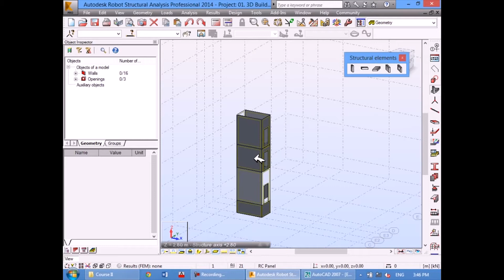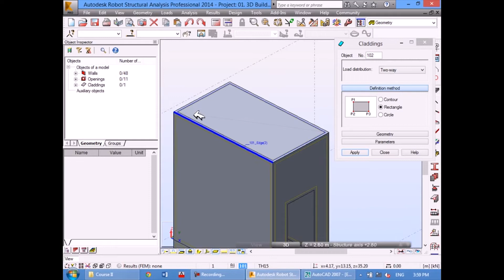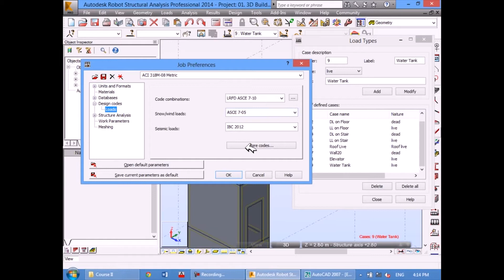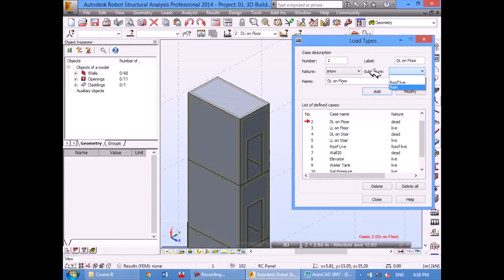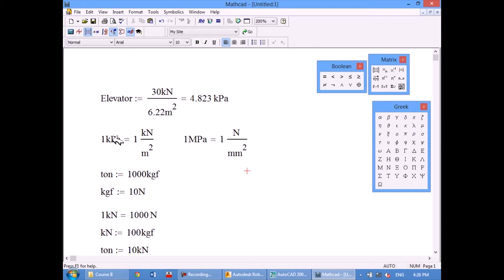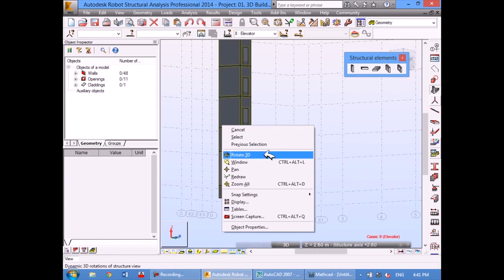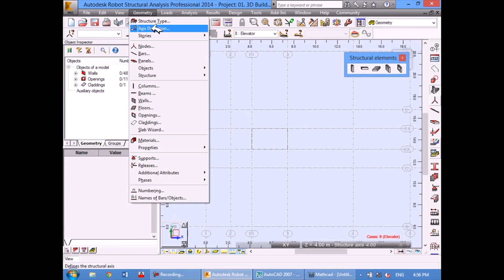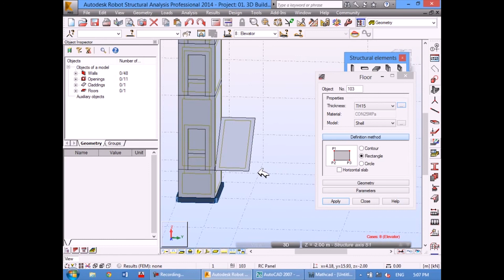Robot Structural Analysis Robot Structural​ 3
រៀនRobot Structural Analysis how to study Robot Structural Analysisរៀនកម្មវីធីរូបូត RobotStructuralhow to draw autocad how to drawing software drawing ASD draw robot
how to make model to layout plan how to import point from excel to autocad